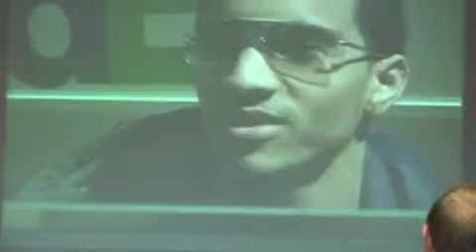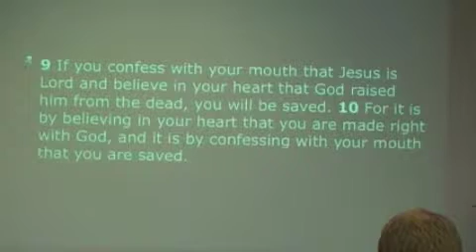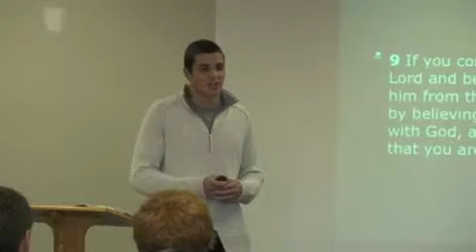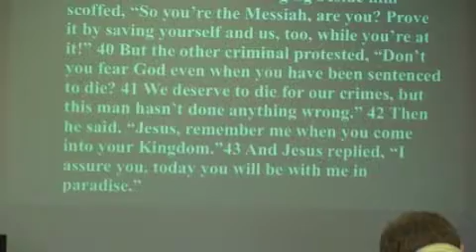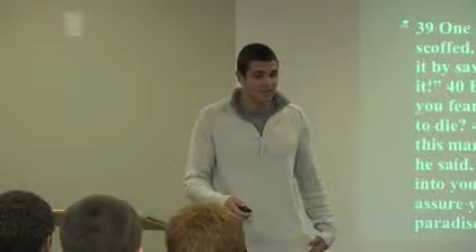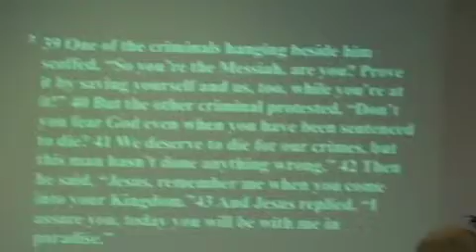WORD 10 23 11